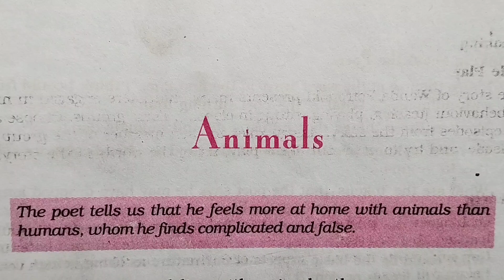NCERT | Animals | Important Questions | Extra Questions | Additional Question | Important for HSLC